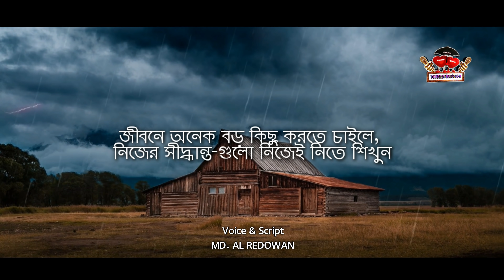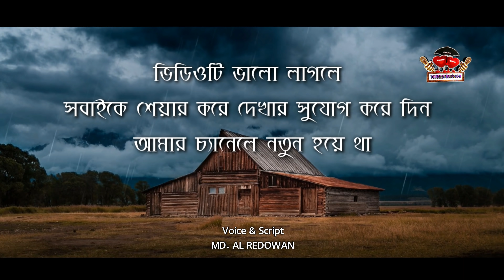কথাগুলো আপনার জীবন বদলে দেবে - Life Changing Motivational Speech - Inspiring Voice - Redowan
আপনাদের সব কমেন্টের রিপ্লাই করতে না পারলেও অনেক যত্ন নিয়ে পরি। সত্যিই অনেক ভালো লাগে আপনাদের মতামত-গুলো পরে।

জীবনে যখন নিজেকে খুব একা আর অসহায় মনে হতে শুরু হবে তখন এই ভিডিওটির কথাগুলো মনযোগ দিয়ে শুনে নিও।

মন খারাপ থাকলে এগুলো শুনে নাও :-